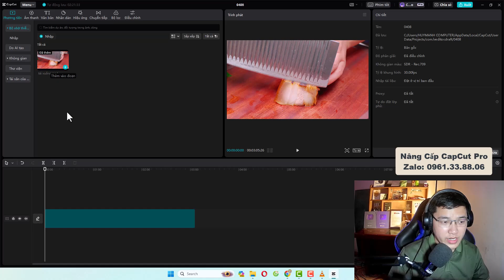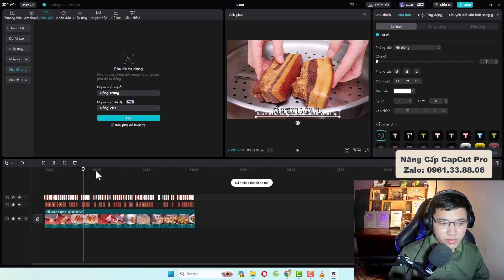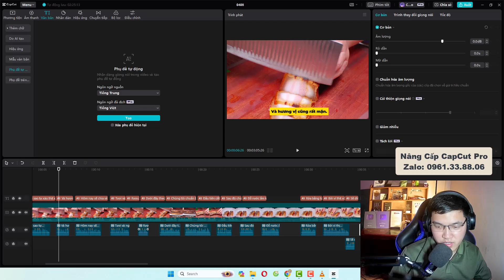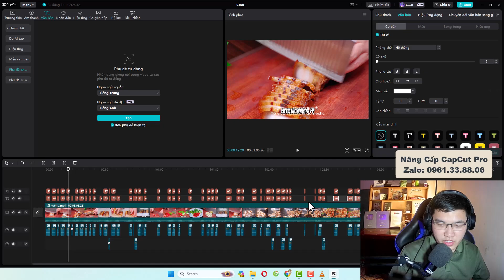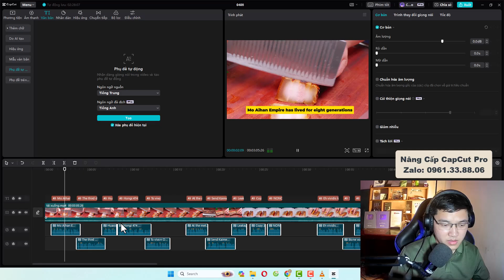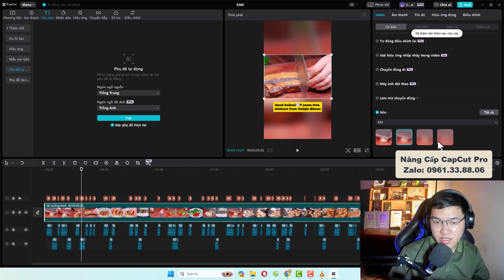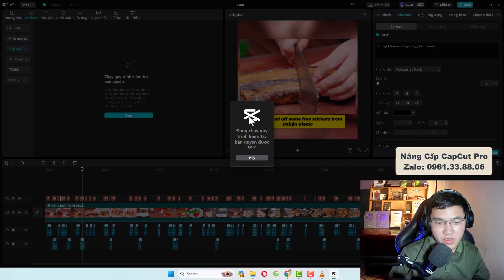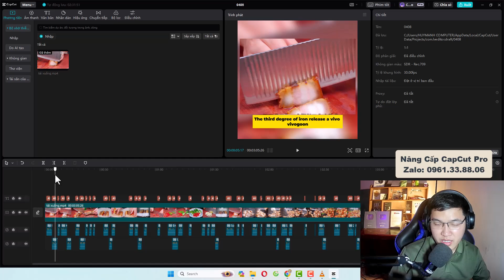Dịch Video TikTok Trung Quốc Sang Tiếng Việt Bằng Capcut PC | Mẹo Làm Tiktok Beta Đề Xuất Nhanh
Video kiếm tiền tiktok beta chia sẻ là sự đúc kết trong suốt quãng thời gian làm tiktok. Nội dung của video hôm nay Liêm sẽ chia sẻ cho bạn.
Time stamp:
00:00 intro
00:56 _
01:57 _
02:37 _
04:03 _
06:07 _
09:00 _
12:13 _Kết